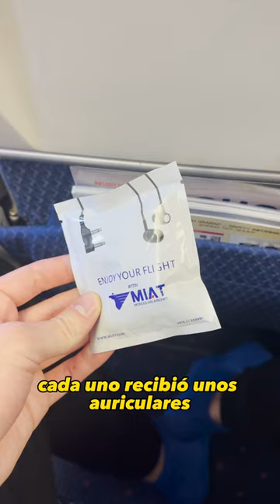Review de Mongolian Airlines